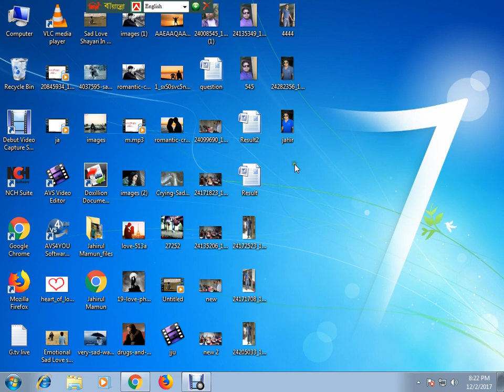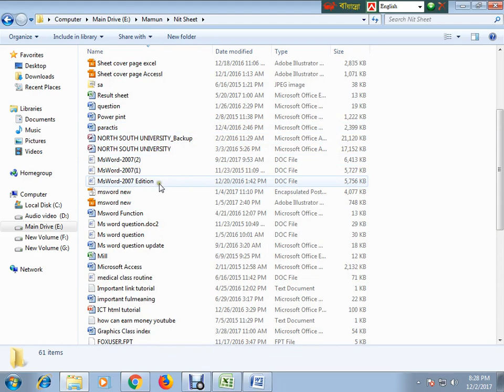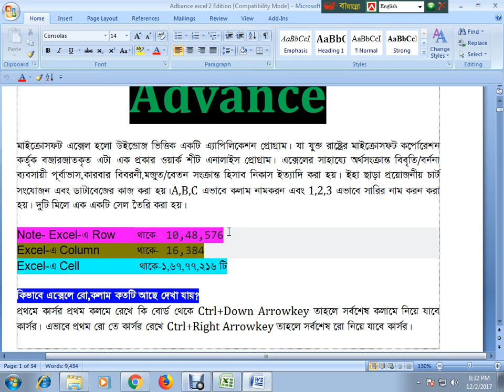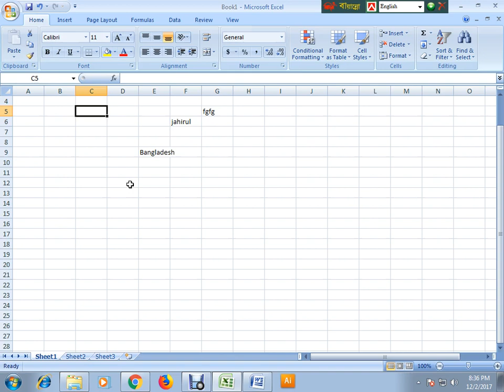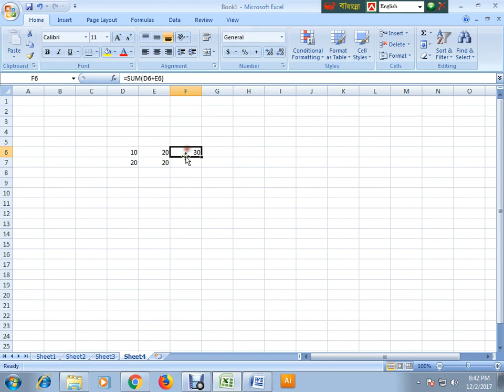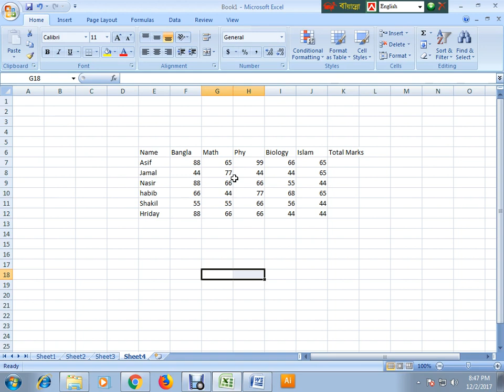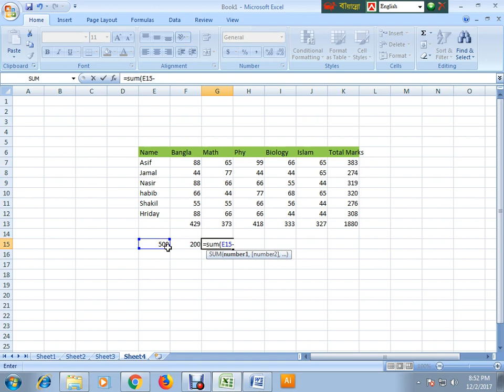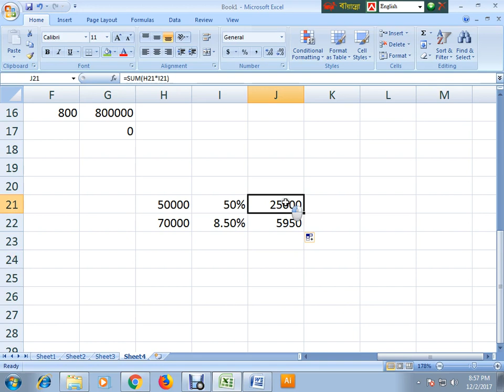Microsoft Excel first tutorial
How can learn to excel